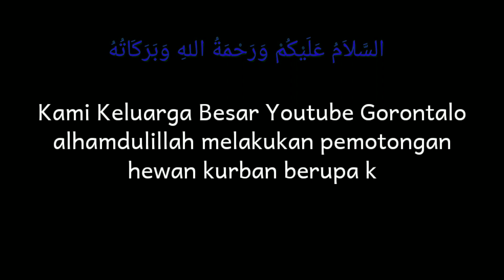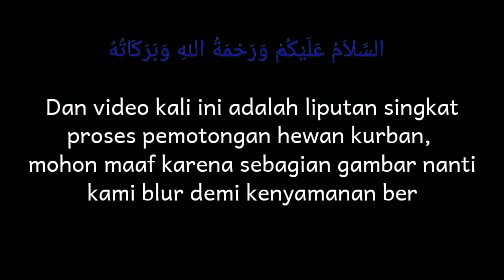Selamat Idul Adha 1441 Hijriah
Selamat Idul Hari Raya Adha 1441 Hijriah